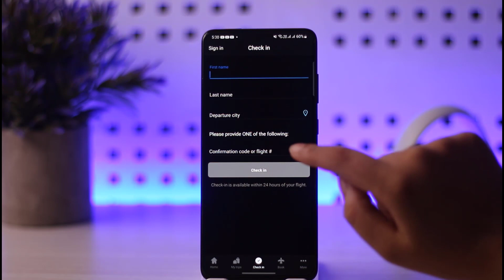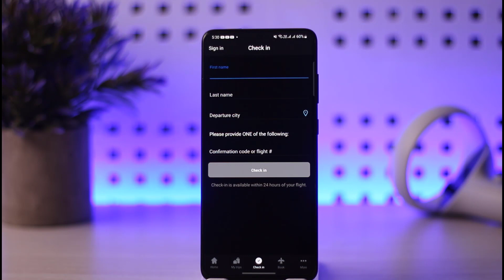How to Check In to JetBlue | 2023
In this tutorial, I will guide you on how you can easily check in on JetBlue app.
0:00 Intro
0:12 Open app
0:25 Check in
1:04 Conclusion